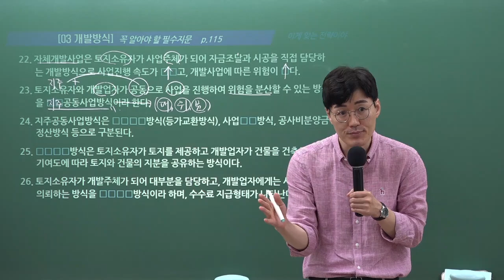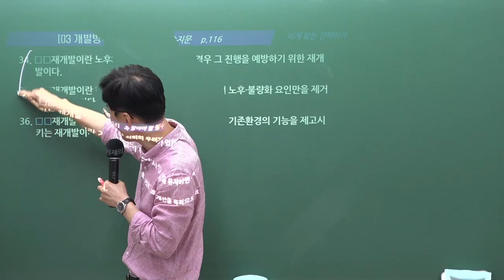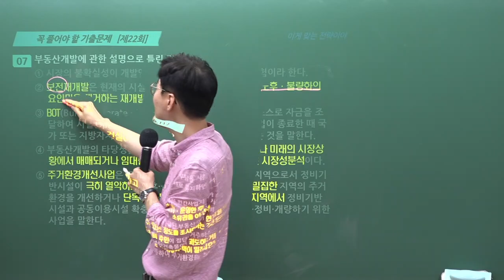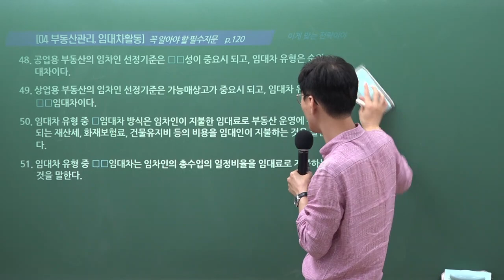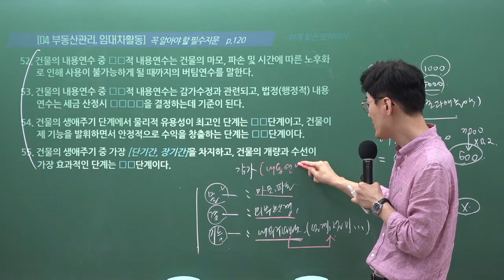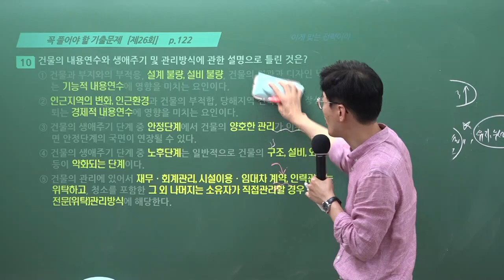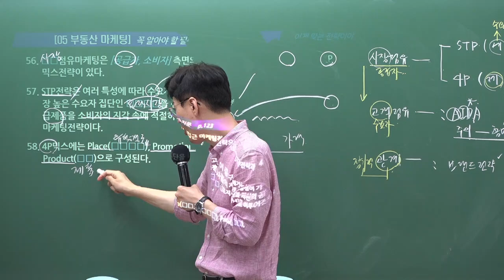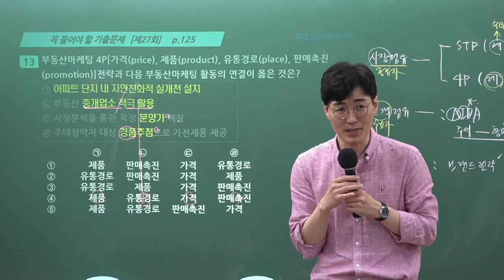2023 공인중개사 합격 필수템! 학개론 황재원교수의 [핵심키워드 특강]-개발관리론 마케팅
2023 공인중개사 합격 필수템! 학개론 황재원교수의 [핵심키워드 특강]
7교시-개발관리론 & 마케팅

황재원교수의 [핵심키워드] 교재구매 바로가기
1. 네이버 스마트스토어
2. 김포중앙 홈페이지 -구매안내